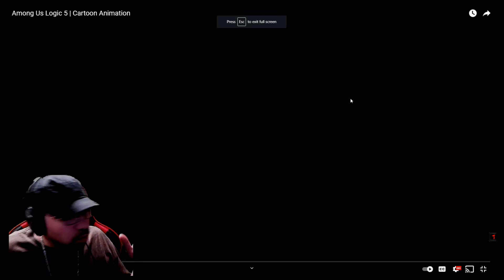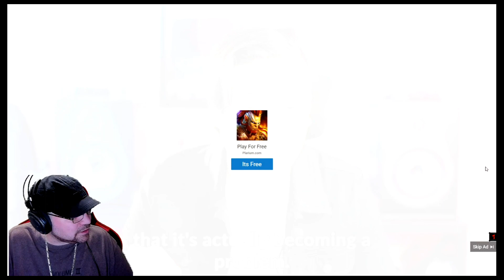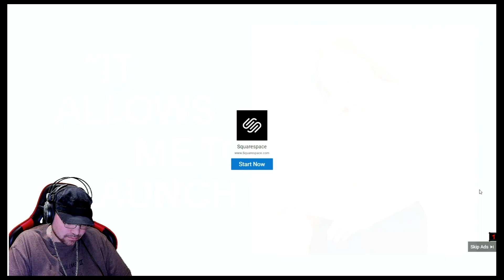Among Us Logic 5 | Cartoon Animation reaction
"Among Us Logic 5 | Cartoon Animation" is here! Please leave a like on my "Among Us Logic 5 | Cartoon Animation reaction". Please also comment on the "AMONG US LOGIC 5 reaction" video as well to boost my channel! Please enjoy "Among Us Logic 5 | Cartoon Animation REACTION"! I hope i make it into the "AMONG US LOGIC best moments" as I think I have some of the "AMONG US LOGIC best moments". Do you think I have some of the "AMONG US LOGIC best moments"?

Please note If I have permission I may use 100% or less (usually when requested or because I chose too), if I don't have permission I will use 5-25% of the footage.